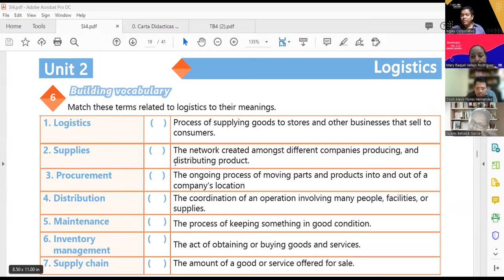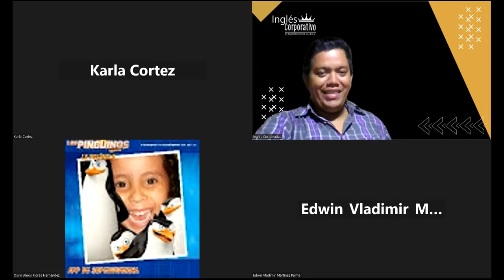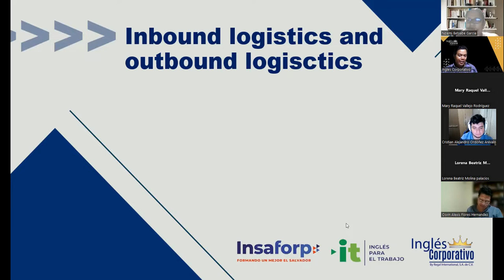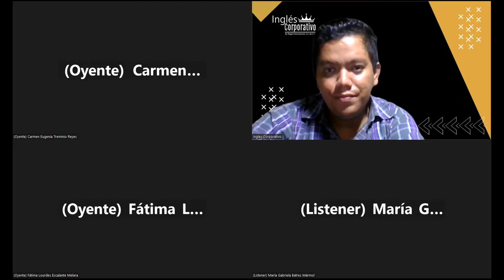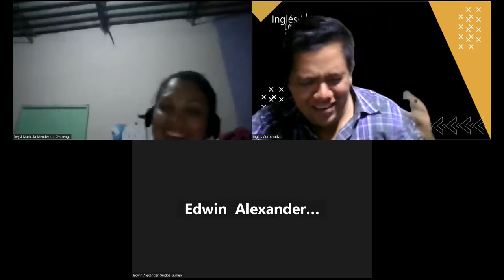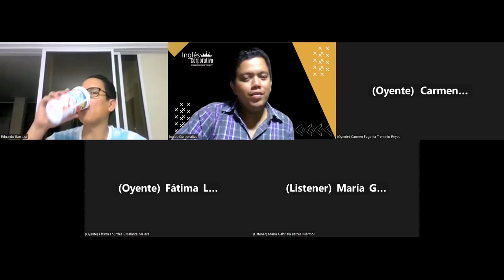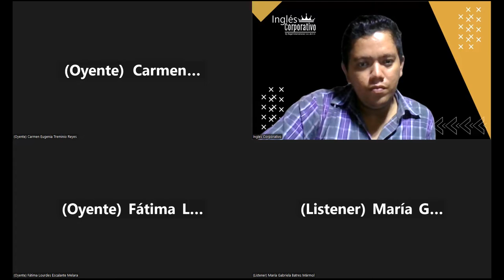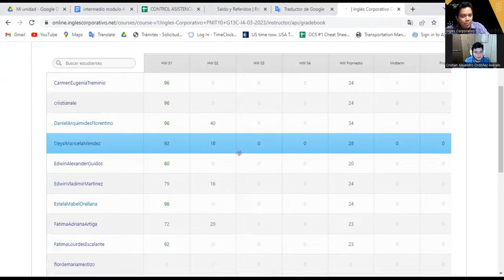Sesion 8 -15-03-2023 -29750-8048-0041/2023 -Hernandez -Review vocabulary concerning the 7 Rs